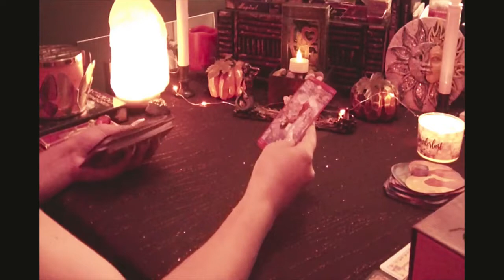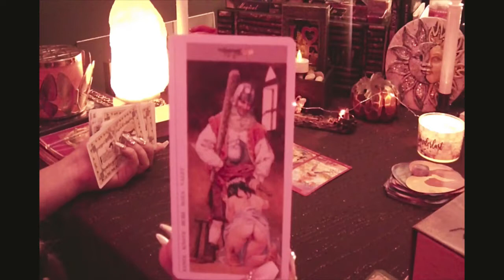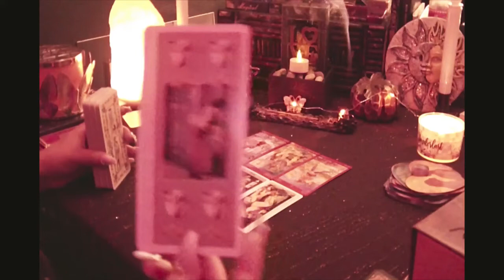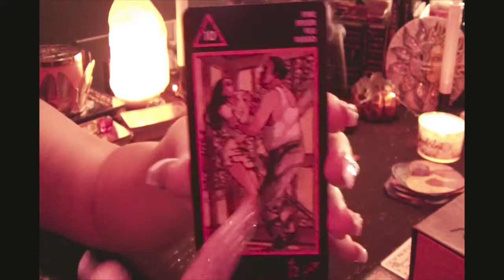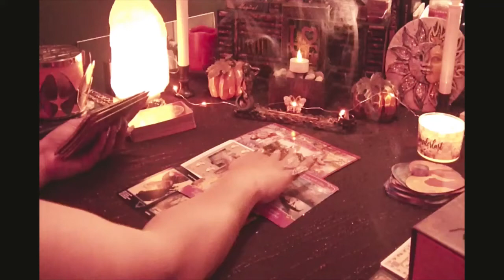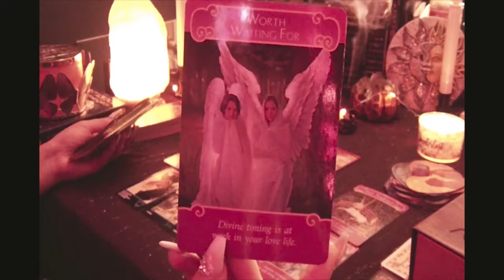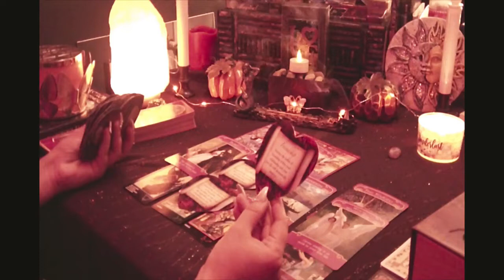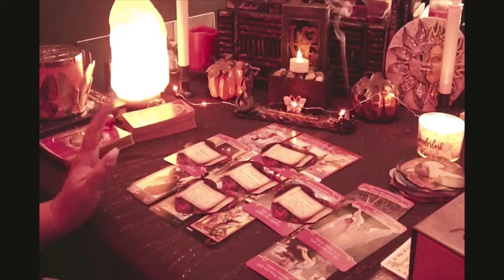PISCES ( Love, Sex, Romance ) End Of August Into September